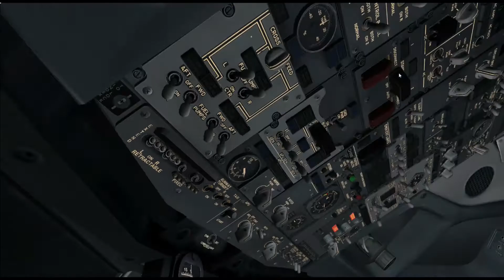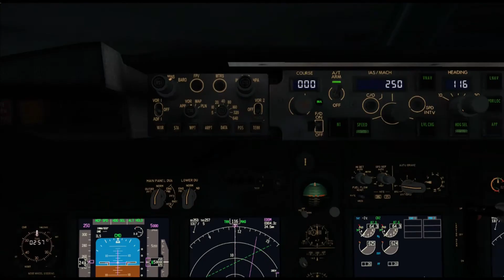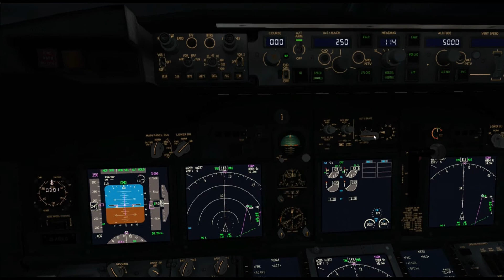FSX - VL Flug - Von Frankfurt am Main nach München - FSCloud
Hir ein kompletter flug von Frankfurt am Main nach München.